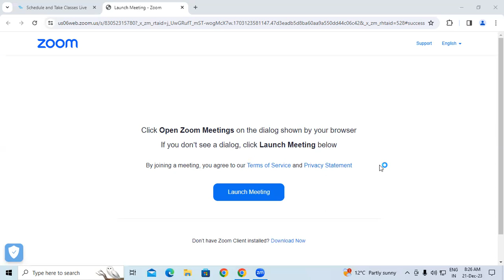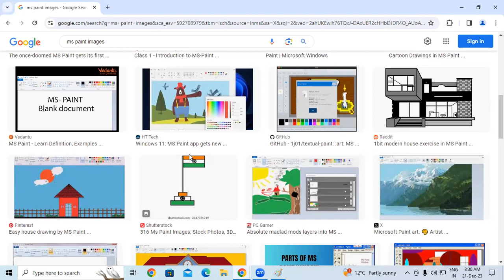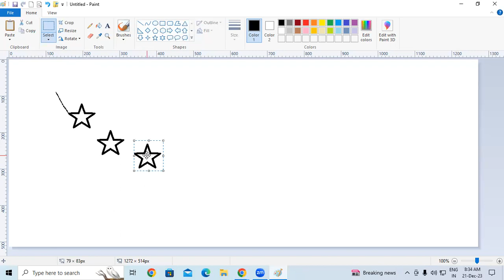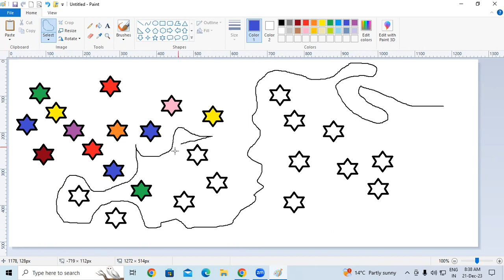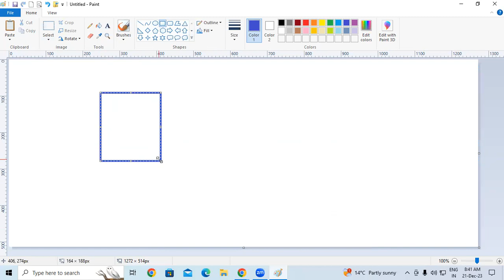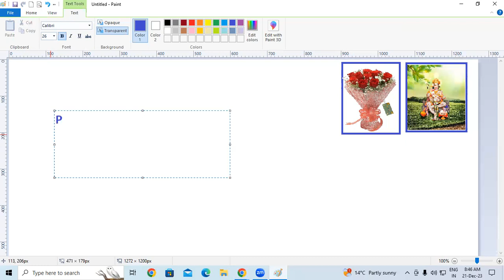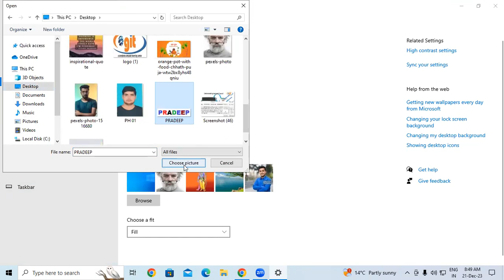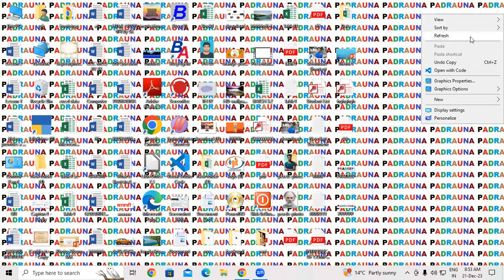About Ms Paint | GIT Education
About Ms Paint